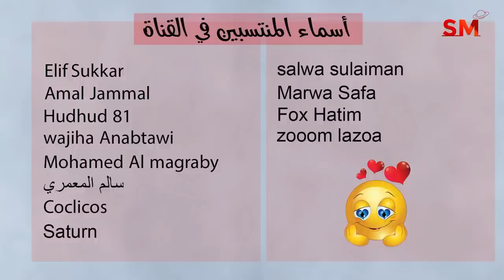توقعات الأبراج اليوم الخميس 9 أذار - مارس 2023 سعيد مناع